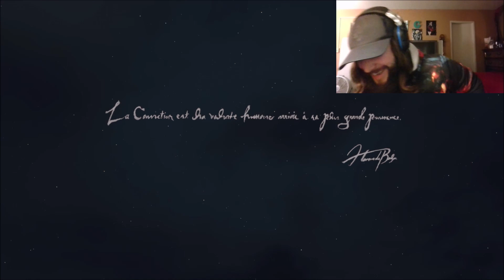I WILL Defeat The Dragon! Dragon's Dogma II Let's Play Part 1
HERE WE GO! Dragon fighting time is back baby. Honestly I have no clue what the real endgame is here, I assume we killing the dragon again right? Maybe the finale title can be different since I'm going in blind, but it's all good either way. I'm ready to set out on an adventure, and with a new waifu too! No anime girls this time, mostly cuz I didn't wanna spend hours in the character editor trying to make the greatest thing mankind has ever seen, only to find that she's usually gonna be behind me or facing away from the camera. Ah well, I'm sure later on we can figure out a way to make some tweaks if need be. This is so cool though! A new game again, feels like a breath of fresh air. Gonna be fun figuring out the game with you guys, hope you all enjoy this special premiere today!